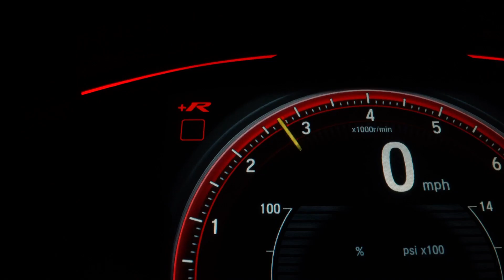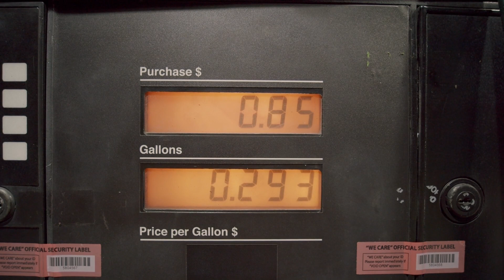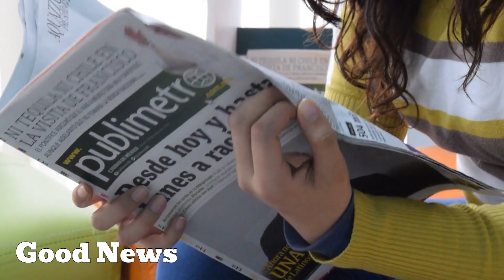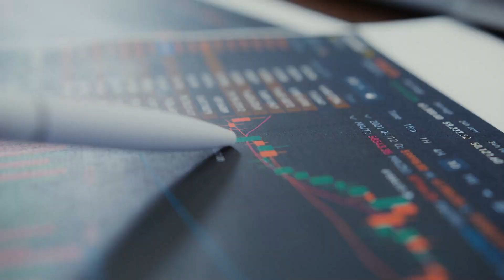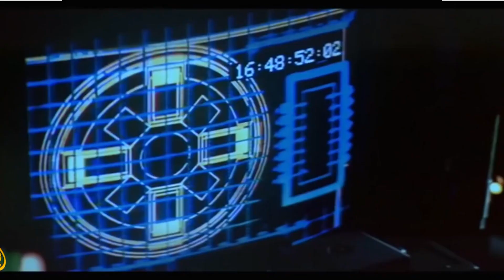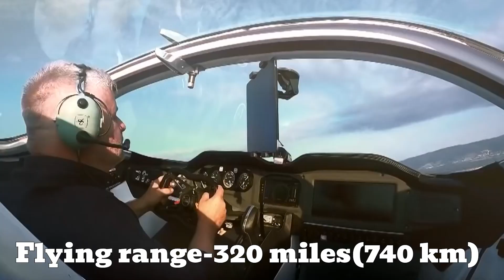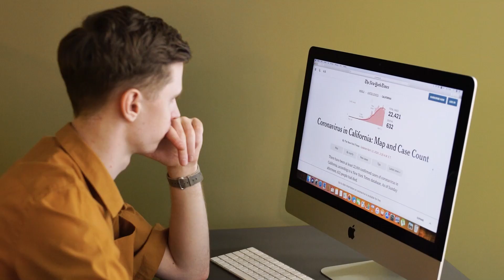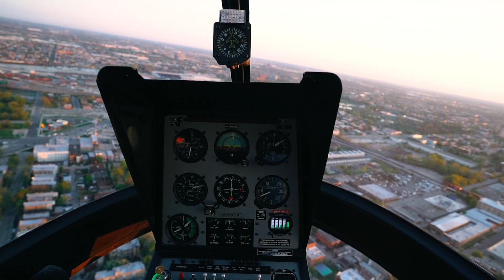Flying Cars Will Change The Way We Travel!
Billionaire Hustla Apparel